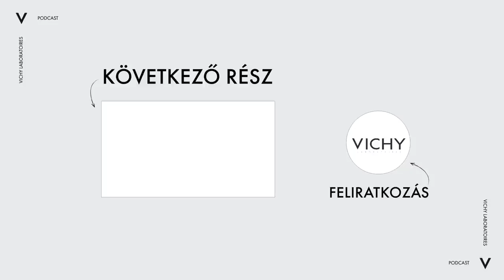Változókor és média: hogyan beszélünk a menopauzáról? Vichy menopauza podcast #5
Külföldön már trend, itthon még ritka, hogy egy ismert nő nyíltan beszél a menopauzával kapcsolatos tapasztalatairól. Nálunk még az egészségügyi portálok uralják a témát, mintha a perimenopauza és a menopauza betegség lenne. Kurucz Adrienn, a WMN online női magazin főszerkesztő-helyettese szerint ezekre az anyagokra is nagy szükség van, de a jövő a személyes történeteké, mert ezek tudják igazán megragadni az olvasókat. Az epizódból az is kiderül, mit gondol az újságíró a bulvárlapok nőképéről, amely az idősebb nőkkel különösen keményen bánik.

Kattintson a feliratkozás gombra és ne maradjon le a következő epizódról!

Kövessen minket a közösségi oldalakon!

Hallgasson minket!

Tudjon meg többet a változókorról!